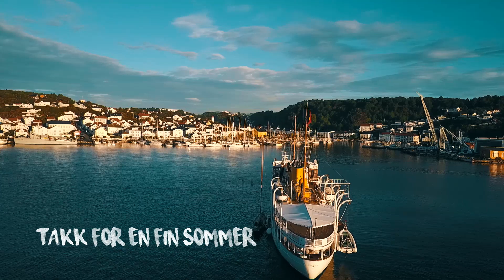Risør Sommer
Sommeren 2017 i Risør
sang: Reverie Illenium